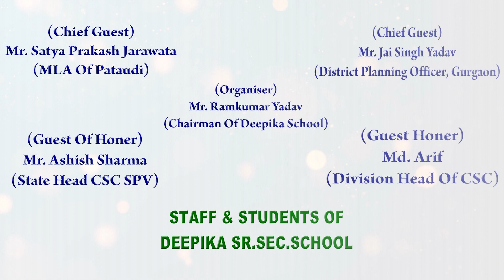11 Tavmav mata Pita Tavmev#Deepika school# Annual function 2019-20#